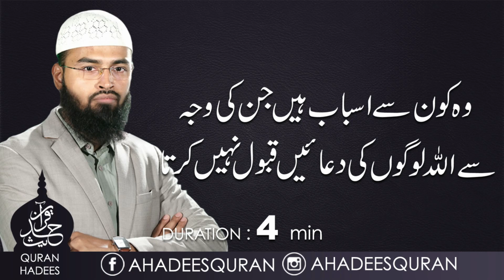Wo Konsay Asbaab hain Jin ki waja say ALLAH dua Qabol nahi karta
Topic : Wo Konsay Asbaab hain Jin ki waja say ALLAH dua Qabol nahi karta

Speaker : Sheikh Adv. Faiz Syed